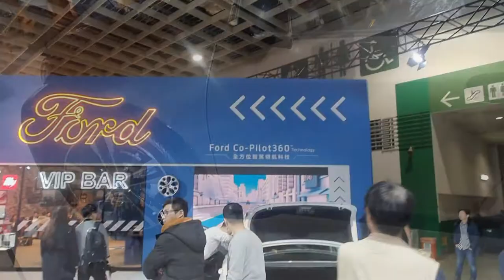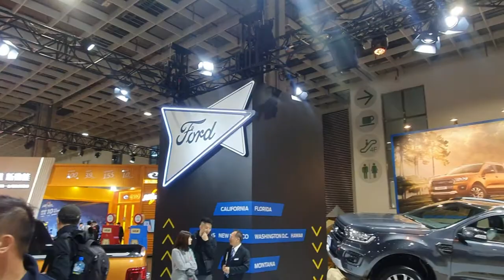[Luke Hsien]2020台北國際車展 Ford 警車超帥 | Part #2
BMW   Ford   Honda   INFINITI
長達一星期的車展  大概給大家看看  展場整體氛圍